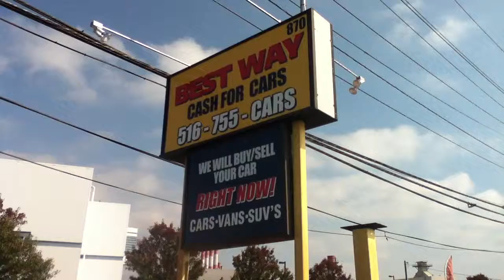USED CARS, SUVs, TRUCKS & VANS BY DEALER SELLING TO OLD BETHPAGE, NY 11804 & jERICHO, NY 11753